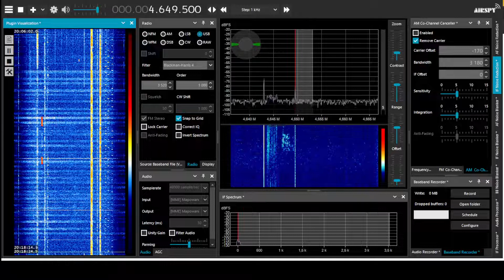[SW] 4649.5 kHz USB - ruSSian Military ground troops in Ukraine, Feb 26 2022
Another log of ruSSian Military comms as the invasion to Ukraine continues for the 3rd day. These excerpts were recorded at 19:05-19:18 UTC Saturday Feb 26th, 2022 in NE Poland using an Airspy HF+ Discovery SDR & 12x4.5m KAZ antenna aiming NE.